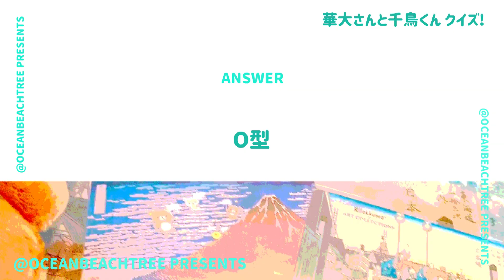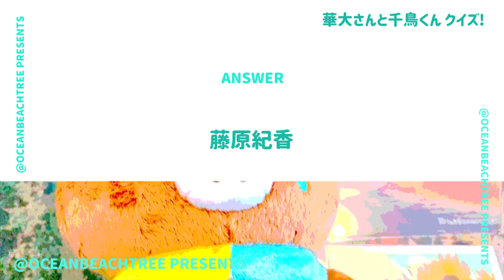華大さんと千鳥くん【1022月日放送/神田愛花/陣内智則】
「火曜は全力！華大さんと千鳥くん」神田愛花・陣内智則

ゲーム成功を邪魔するスパイは誰だ？かまいたち、博多華丸・大吉、遠藤綾も！